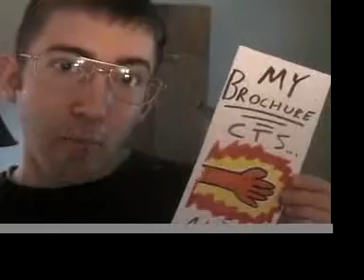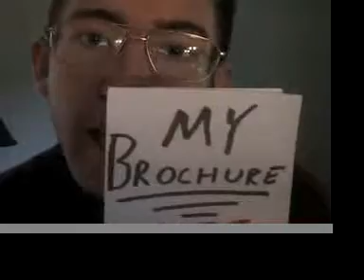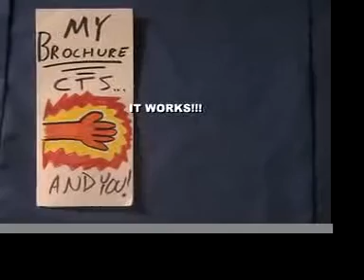Carpal Tunnel Syndrome!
A commercial for a brochure on CTS.